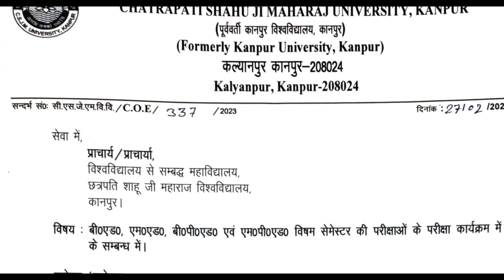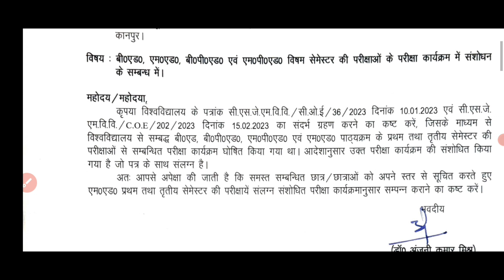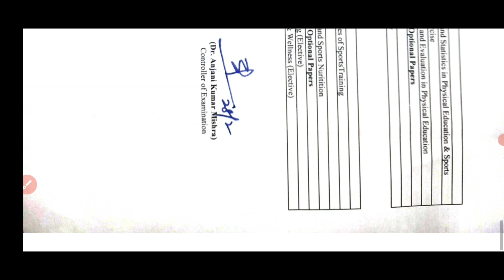CSJMU B.Ed EXAM NEW DATESHEET | CSJMU B.Ed exam new date sheet kaise download Karen | CSJM bed news